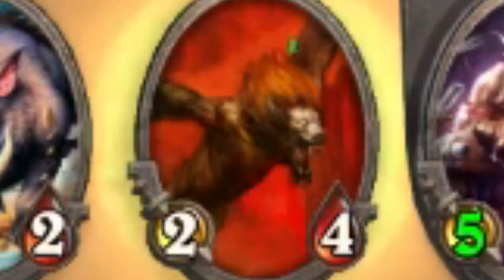If Hearthstone minions could talk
Its live.